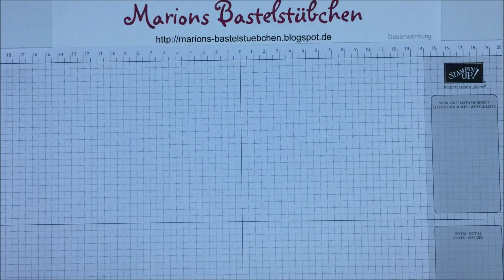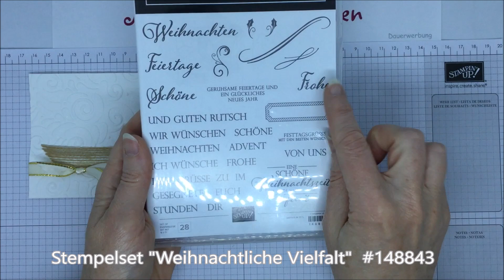Weihnachtskarte: Motiv-Gestaltung mit buntem Klebeband von Stampin´ Up!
Statt des Hintergrunds kann man auch mal das Motiv einer Karte mit buntem Klebeband gestalten. Im Video zeige ich Euch am Beispiel des Weihnachtshirschs wie es geht!